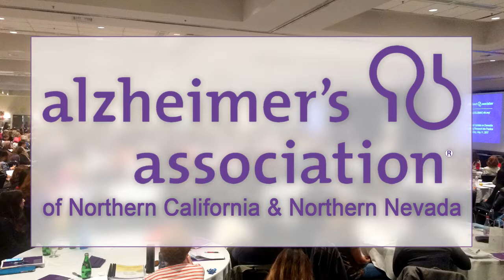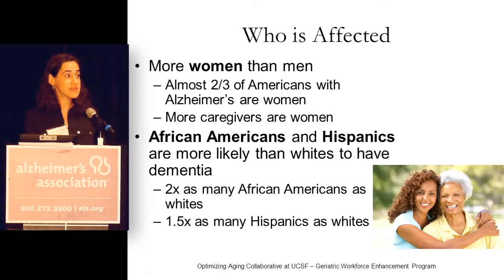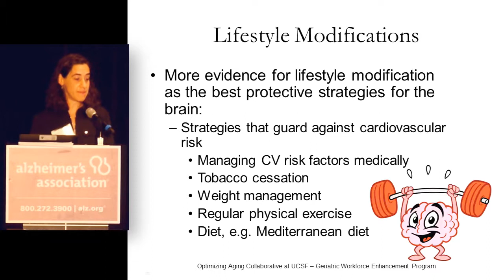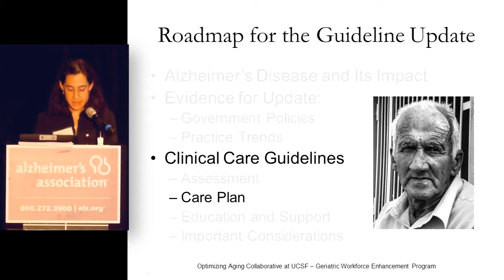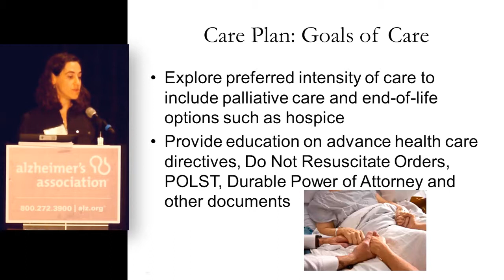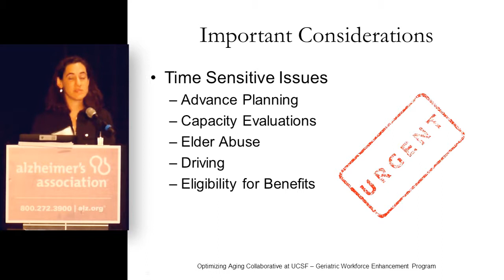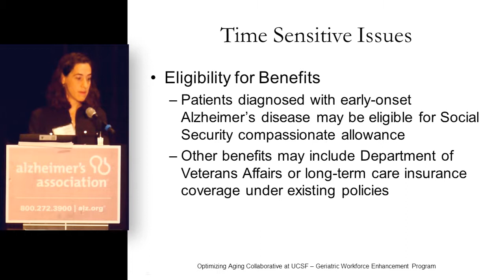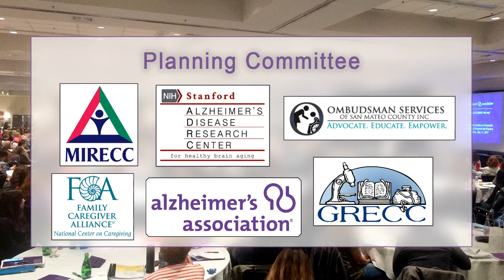Anna Chodos, MD: 2017 Clinical Care Guidelines for Alzheimer's Disease Management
Last updated in 2008, the new California Clinical Care Guidelines for Alzheimer’s Disease Management were released March 2017. These guidelines are intended to provide assistance in offering comprehensive care to patients with Alzheimer’s disease and those who care for them over the course of their illness, including psycho-social supports, legal and financial resources, adult day services, respite care, skilled nursing care, as well as helplines and outreach services operated by the Alzheimer’s Association, Area Agencies on Aging, Councils on Aging, and Caregiver Resource Centers. Dr. Anna Chodos, UCSF, helped to develop the guidelines along with a state-wide work group.

Other presentations of the 19th Updates on Dementia

Produced by
Jack Downey
Media Coordinator